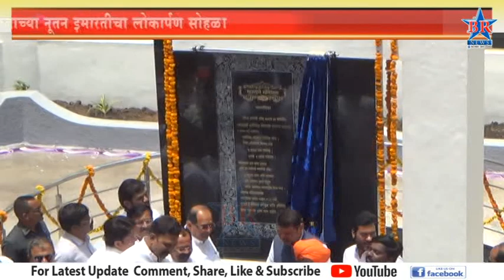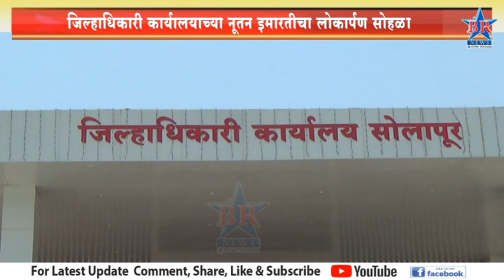जिल्हाधिकारी कार्यालयाच्या नूतन इमारतीचा लोकार्पण सोहळा